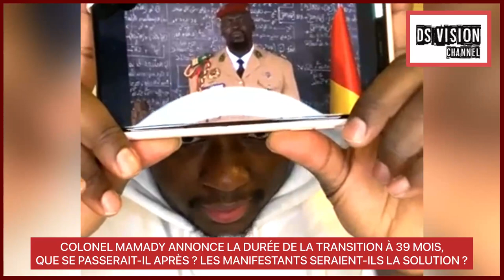🇬🇳 LA DURÉE DE LA TRANSITION À 39 MOIS, QUE SE PASSERA-T-IL APRÈS ? LES MANIFESTANTS SERAIENT-ILS LA